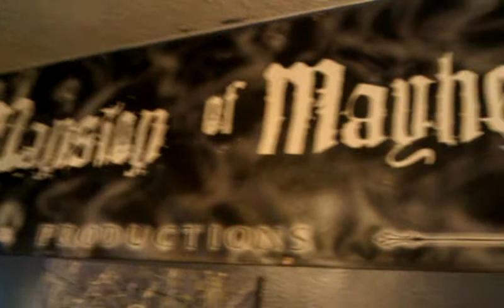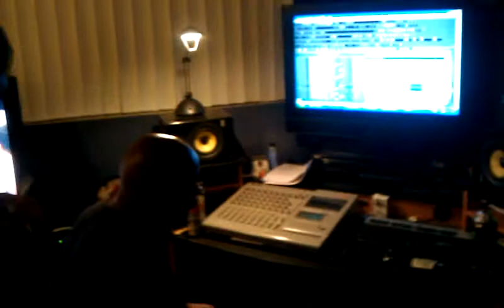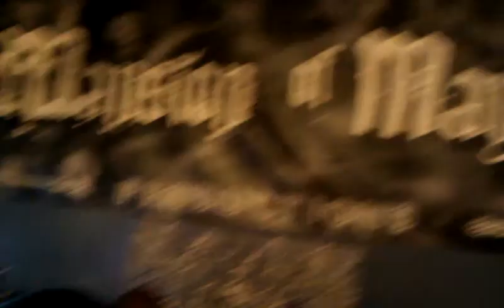Welcome To The "Mansion Of Mayhem"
Mansion Of Mayhem South Orange County California
BAD KITTY COUTURE - BJJ, Boxing & MMA Gear

ASPIRATION - Online Bank
Join me on Aspiration - a financial firm with a conscience! Sign up with my link and we will both get $25 cash and $25 to donate.

STASH - INVESTMENT APP
Here’s $25 to start investing on Stash. You can invest in industries like legal marijuana,  technology, and more with just $5 at a time. Use my link to get a $25 bonus:

ACORNS - INVESTMENT APP
Invest your spare change & watch your money grow. Get $5 when you use my link

Thank You For Checking Out My Channel & You Can Find Me On These Other Platforms
ReverbNation  @CaliCoastah